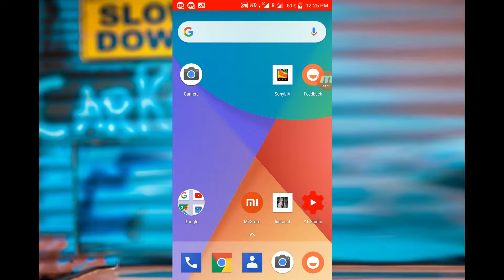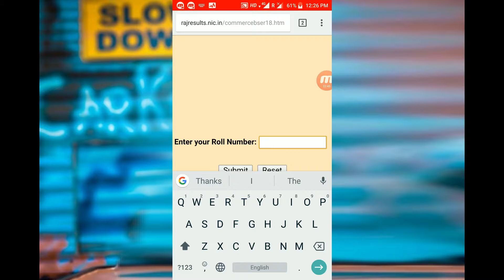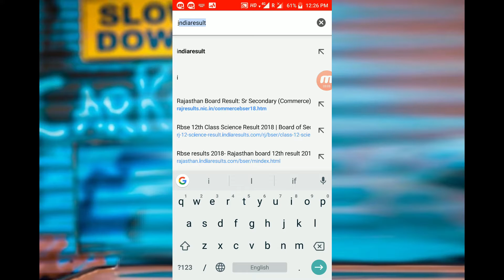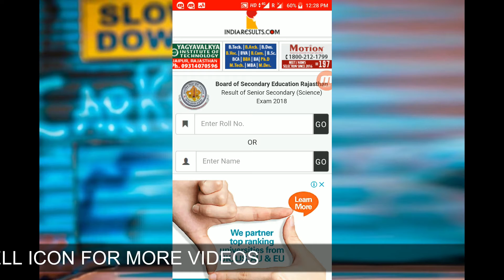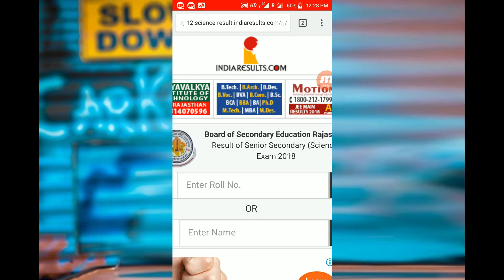राजस्थान बोर्ड 12th, 10th or 8th का रिज़ल्ट कैसे चेक करे